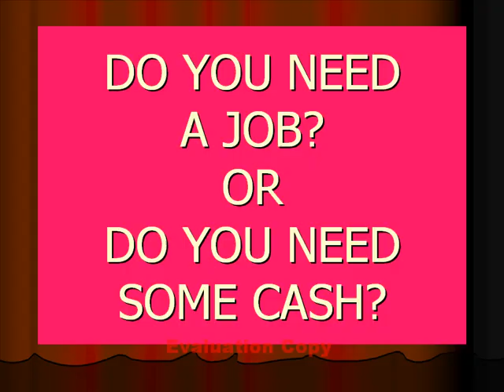Need Job Employment In Columbus Ohio Looking For Job In Columbus Ohio Job Openings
Are you looking for a job in Columbus Ohio or do you need some extra cash and are living in Columbus Ohio. I can show you a simple way to make some extra cash or a lot of cash. Watch a short movie about what you will be doing to make some extra money. If you are interested in what you see then just sign up for free and make some extra cash.

What Do You Have To Lose?